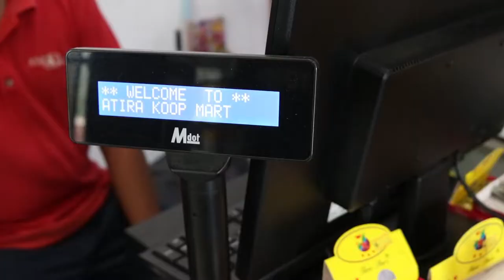Touch 'n Go eWallet Commercial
Team members:
Chong Sze Haw C19A0076
Edward Jee Liang C19A0094
Yu Fang Ing C19A0850

Subject: Visual Communication Design 3
Lecturer: Dr Sharulnizam Bin Ramli

Actors:
Chong Sze Haw as 'The customer without money'
Edward Jee Liang as 'The cashier'
Yu Fang Ing as 'The Narrator'

Video Edited by:
Yu Fang Ing